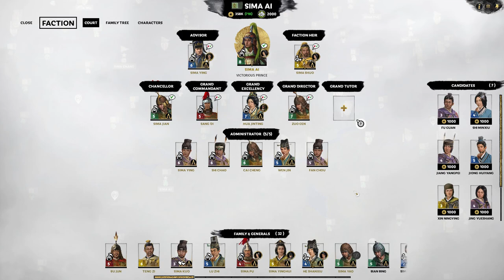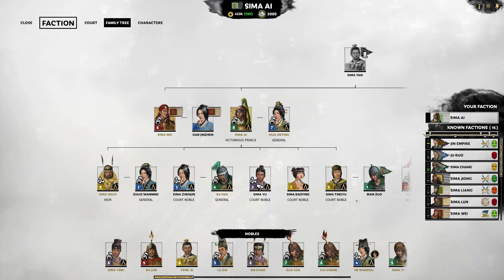Sima Ai Legendary Let's Play E21 Back At War With Yong & Azure Dragons For Us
Our vassal helped us get back in war with Sima Yong and most of his alliance. Instead of fighting the Jin Empire, we will just buy them out. And most importantly, we finally got azure dragons! Time to see them in action!